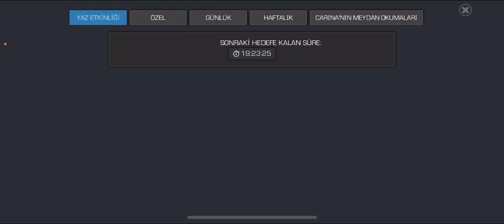MCOC 6 YILDIZ NEXUS KRİSTAL AÇILIMI!! CLİCK BAİT VE HAKARET YOK!!